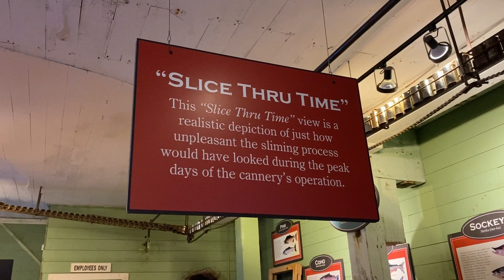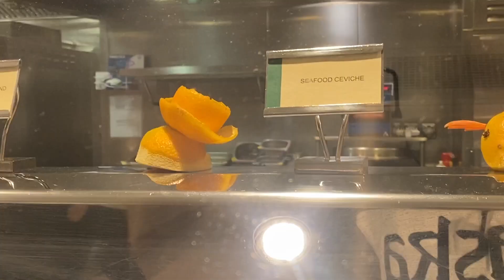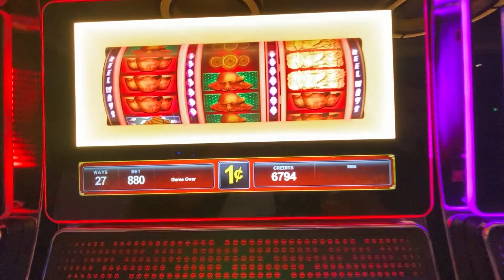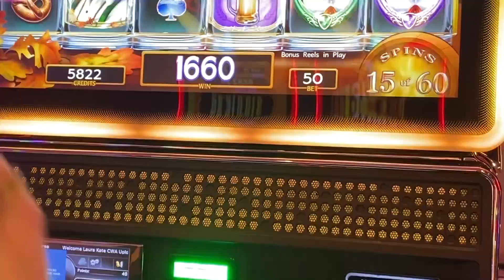Fancy gondola in the rain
Norwegian Bliss Alaskan Cruise October 2022

Icy Strait Point